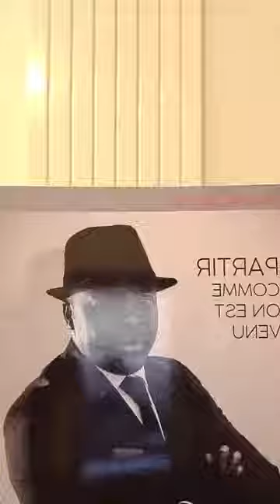Martial Bissog: Akademie de la vie Augmentée